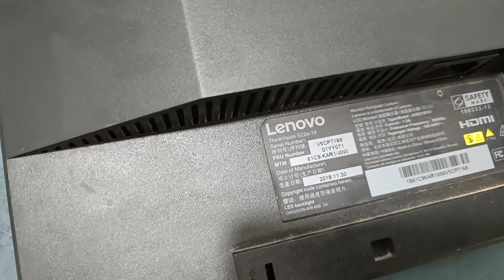Lenovo Hp dell computer TFT ips gaming monitor ko repair kare 🆓 me 100% working try this bas dekh lo